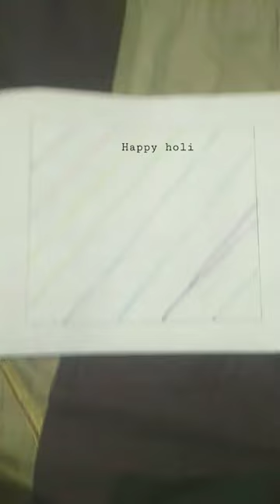holi special drawing 🎉🎉easydrawing